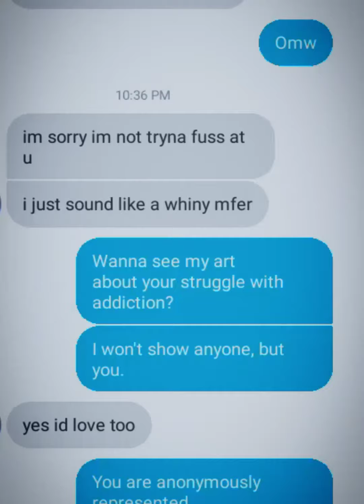through another's eyes, we all finally cry.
alternative perspectives
alternative roles
alternative outcomes